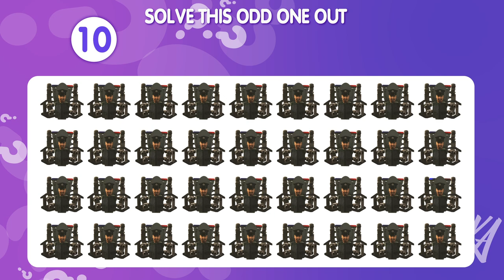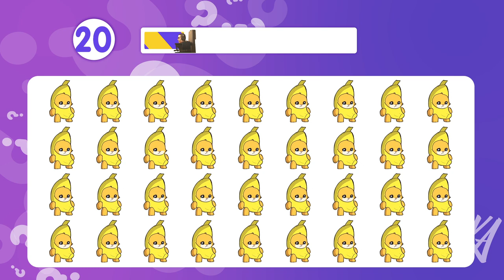🔥Guess Meme By Voice | TV-Woman, That One Guy, Skibidi Toilet, Banana Cat, Crazy Frog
😍Hello everyone.
You are watching: Guess Meme By Voice | When mom isn't home, We live we love we lie, Siuuu Cristiano, That One Guy, TF2 but Skibidi Toilet, SUPER MARIO BROS, Sonic, Skibidi Toilet Minecraft Villager, Skibidi Toilet Cameraman, skibidi sleepwalk, Siren Head, Mr Beast, Grimace, DOM DOM YES YES, Crazy Frog, Banana Cat, Ashley! Look At Me!, Rainbow friends

Today I bring you the challenge of guessing the meme by the song .
Only about 5% of players answered all of these memes correctly. Are you in that 5%? Let's try it together
For each correct answer you will get 10 points and And so many surprises for you
Before starting the video,we're sending greetings to everybody Thanks for all your comments.
Listen carefully and guess.
If you're ready, let's get started